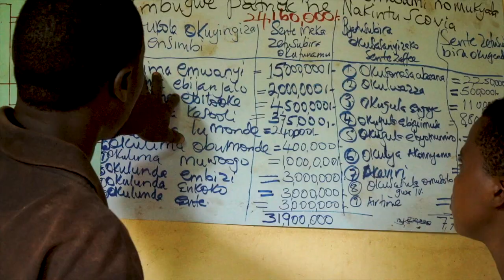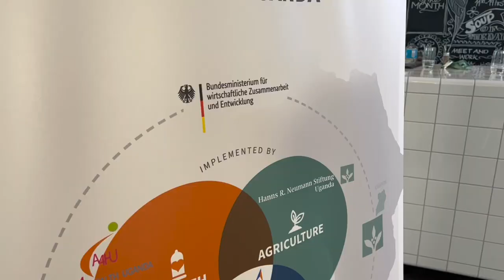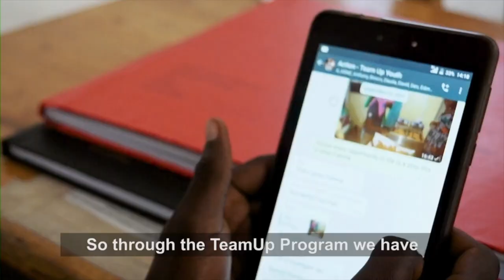Me. You. Us. Efficiency of Collaboration in Development Cooperation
TeamUp Uganda is inviting you to an exchange on the power of collaboration in development cooperation. As the mindset in development cooperation shifts towards embracing the positive effects of collaboration, we will present and discuss its value in an open exchange between practitioners and academics. Our event will showcase the importance of this new mindset as we transition from Phase I to Phase II of TeamUp Uganda.

Together with experts in the field of development cooperation, we will analyze why cross-sectoral collaboration is the way ahead and how it can shorten the path toward achieving better and faster results. We will also explore how taking a long-term approach to collaboration can bring continuity to cooperation.

Panelists:

Susanne Salz | GIZ
Leona Henry | University Witten/Herdecke
Monica Basemera | TeamUp Uganda

Moderation:

Monika Hoegen

TeamUp Uganda is a cross-sector multistakeholder approach in the areas of agriculture, water, and health. Academic experts will share their knowledge and expertise on collaborative approaches. We will showcase how this approach is put into practice through the collaboration of the TeamUp Partners in Germany and Uganda.

TeamUp Uganda is financed and managed by Deutsche Stiftung Weltbevölkerung (DSW), Hanns R. Neumann Stiftung (HRNS), Siemens Stiftung, and Federal Ministry for Economic Cooperation and Development (BMZ). Our implementing partners are Action 4 Health Uganda, Whave, and Hanns R. Neumann Stiftung Uganda.